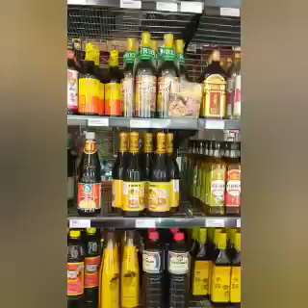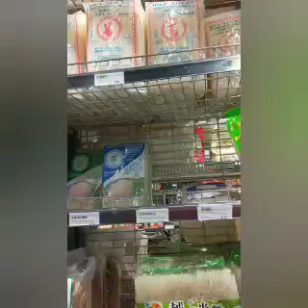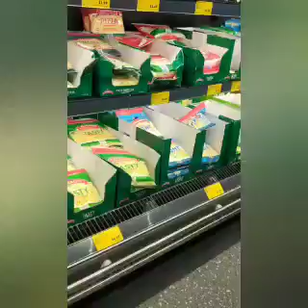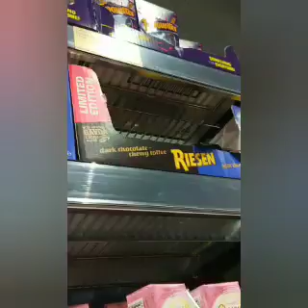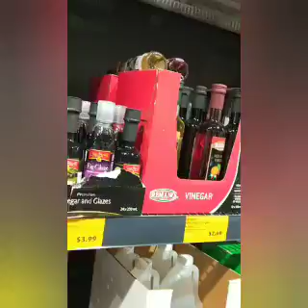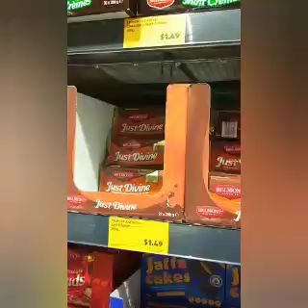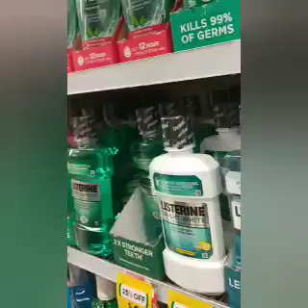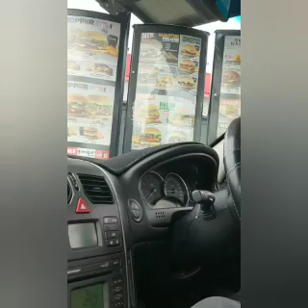GROCERY SHOPPING IN ALDI & WOOLWORTHS / MARION SHPPPING CENTRE/PINAY SA AUSTRALIA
grocery shopping haul,
grocery shopping on a budget australia,